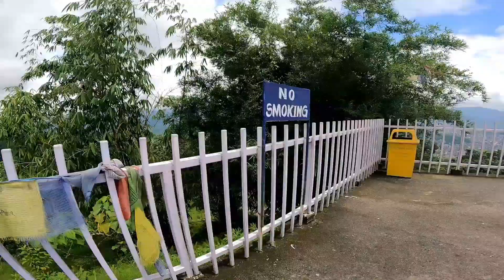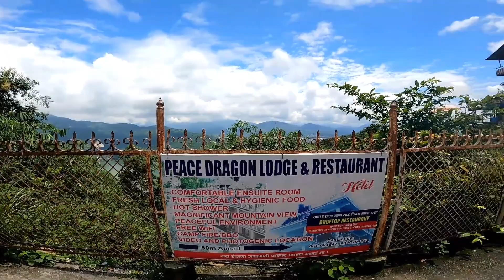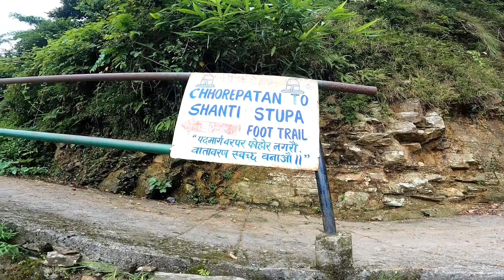Tsering Dhawa and wife Pema vlogging at Shanti Stupa Pokhara.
Tsering Dhawa and his wife vlogging at Pokhara Shanti Stupa. Also known as World Peace Pagoda.
Instagram ID tseringdhawagurung
tik tok ID @tdv611. Ask me anything about uppermustang on comment I will sure reply.